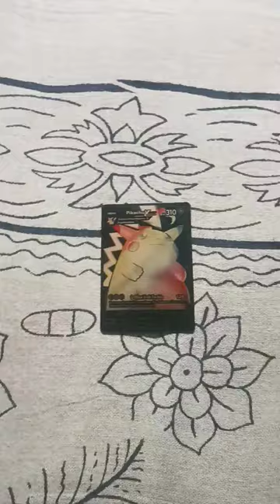15 March 2024